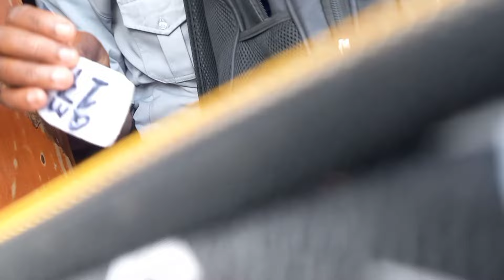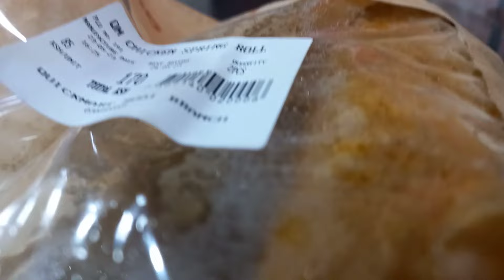Typical days in the life:visiting ngara market//laundry+picking packages//outfits shopping New vase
welcome to this vlog hope you enjoy